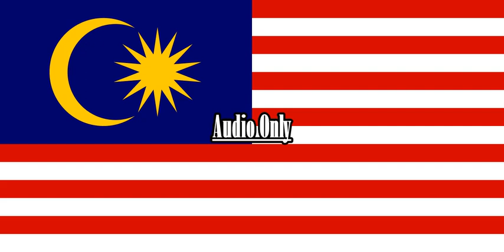Mickey Mouse Clubhouse MousekeBunga {Malay}